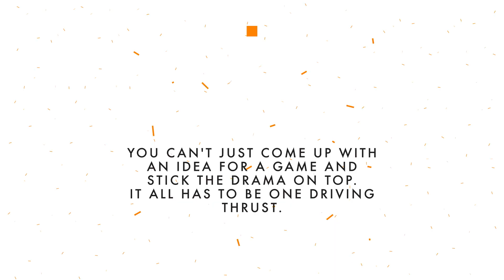Cencora CYBER PUNK Party I created by REKŪRAI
Gili ir savo istorijomis turtinga Lietuvos praeitis mus įkvėpė suorganizuoti išskirtinį, net keturias dienas trukusį farmacinių sprendimų organizacijos „Cencora“ renginį „NCEE Weeking“. Jo metu daugiau kaip 140 įmonės darbuotojų iš 20 skirtingų šalių buvo supažindinti su Gedimino laiškais, sapnais, lietuviškais patiekalais ir, žinoma, Vilniumi. Per keturias dienas patirta ir aplankyta daugybė erdvių, o paskutinėje jų – Energetikos muziejuje – surengtas audringas ir futuristinis „Cyber punk“ vakarėlis. Žvilgsnis į ateitį parodė, kad „Cencoros“ laukia iš tiesų šviesi ateitis.